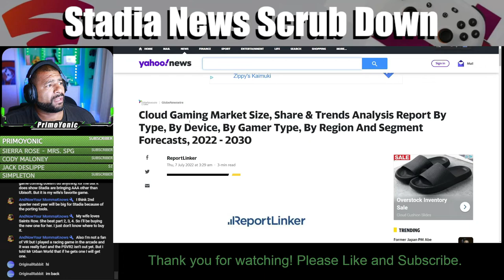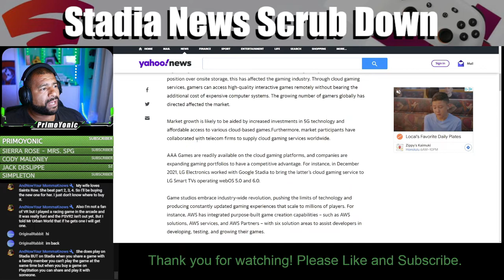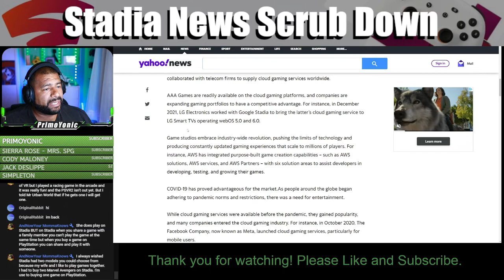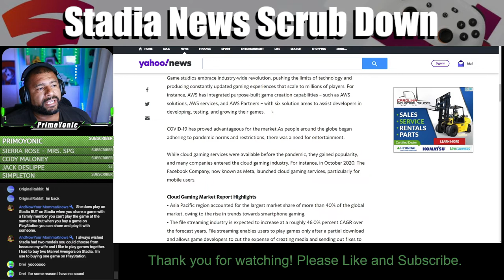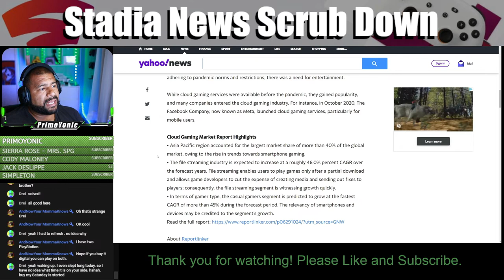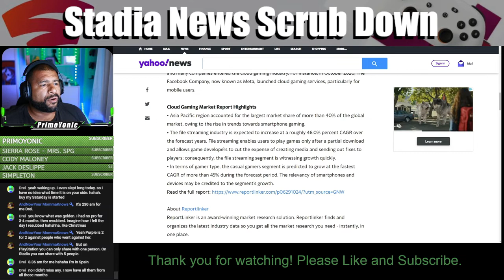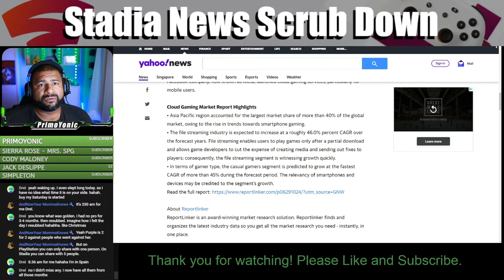CLOUD GAMING'S FUTURE | SNSD Episode 11 Clip